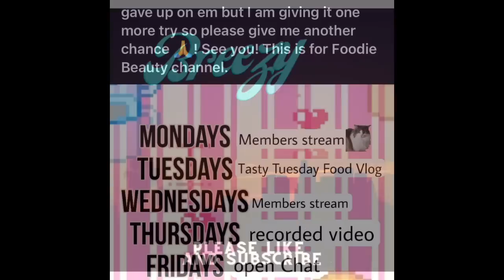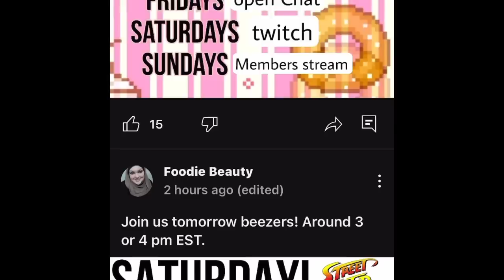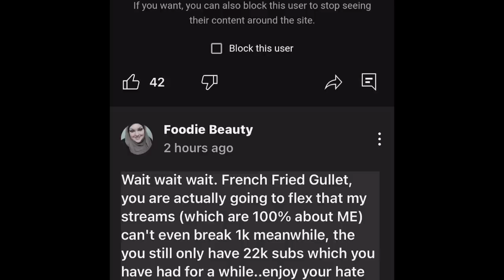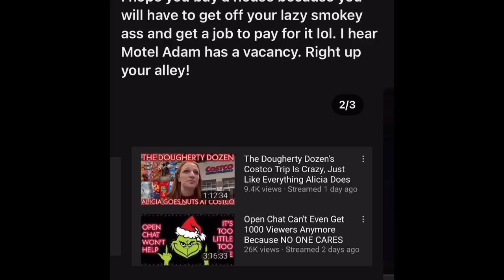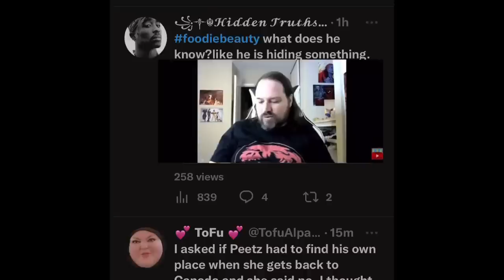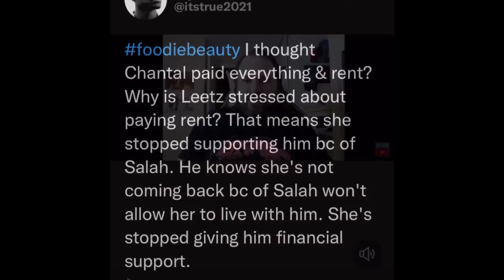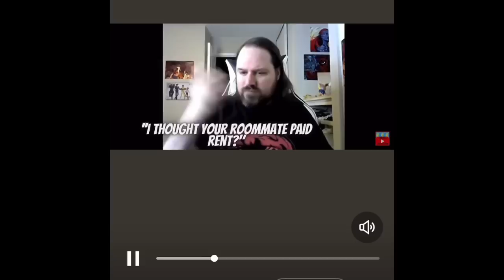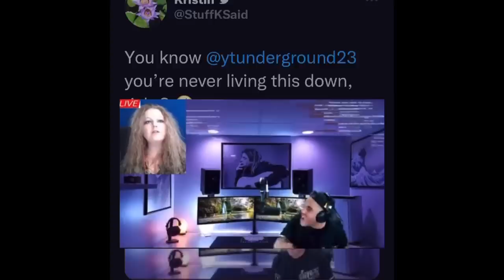FOODIE BEAUTY COMMUNITY POST PLUS CLIPS/PEETZ RAGE/YABA SAID SHE WOULD DATE FOODIE ON YO MAMA!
HAPPY HOLIDAYS Breezy Bunch✌🏻🌻🎄thank you for all the Love and support you have shown me!